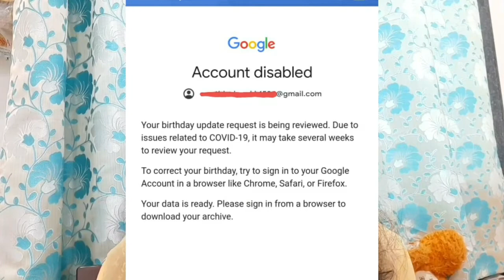How to enable google account if it is disabled 2020| Prof.Swati.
Because of updating wrong DOB if your account has been disabled then here I have explained how to enable it in simple way .

My gazetttes-
wireless head phone.

with chord head phone

Dell Laptop

Desk TOP

Cell phone